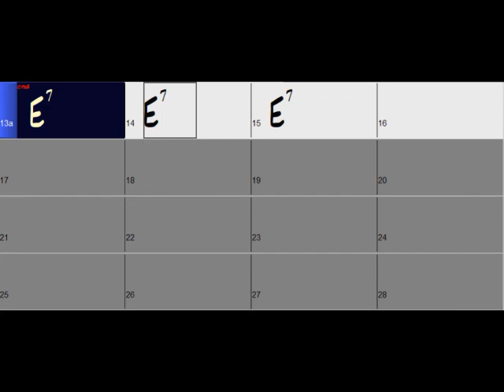(Bb) Blues 01 E 180bpm (jazz sync)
Blues 01 | E | 180bpm (jazz syncopated) - for Bb instruments

(Willie Dixon)

🤘(▀̿Ĺ̯▀̿ ̿)🤘